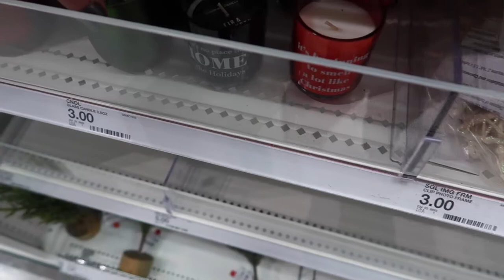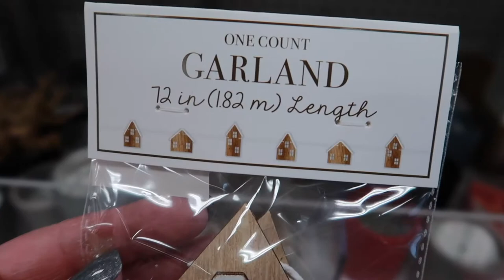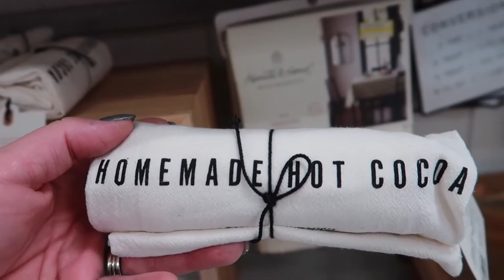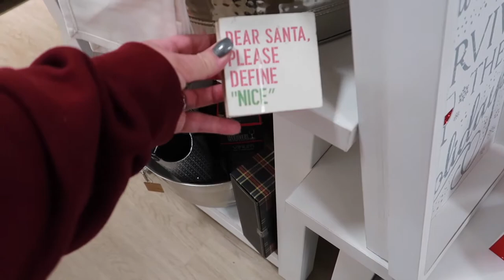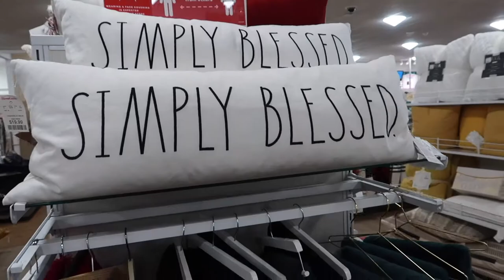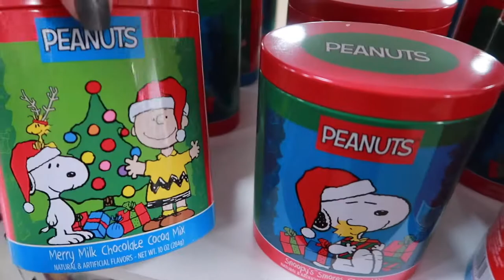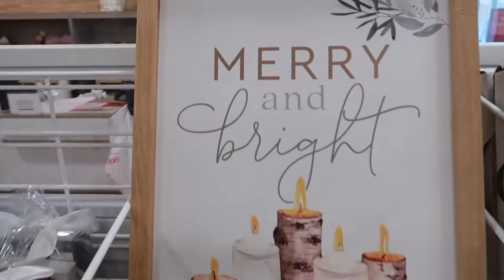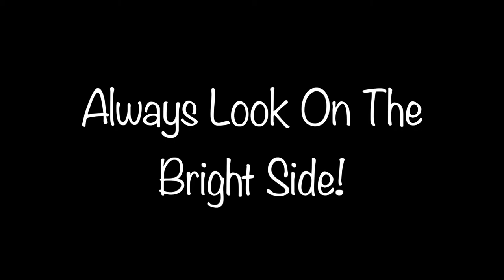TARGET & HOMEGOODS CHRISTMAS DECOR SHOP WITH ME 2020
Hello everyone! I tried a new to me Target & HomeGoods to shop at today. I found some nice things! Come shopping with me and see what we find!

If you would like to leave a comment please follow our Instagram @the_bright_family
and comment under the thumbnail in our pictures. We would love to communicate with you all.

Welcome to our family channel- We are a happy family,  sharing our lives together.
Jason & Jennifer,  Ethan 19, Gracie 14, & Brady 7!

Our channel consists of lots of different things. From Daily vlogs, Live streams, Family Fun DAY, Daily routines,  Recipes, DIY's, Family get together's, Shopping Hauls, Decorating, Shop with me,Cleaning, Makeup, and more.